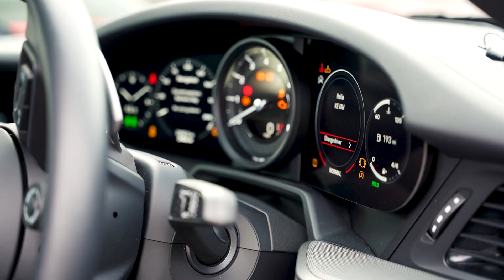NISMO R35GTR versus Maclaren and Aston martin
Dream Car Sunday Love thanks to Aston Martin Newcastle, the public and the owners for giving us all a taste of 'normality' again.

Can you spot your dream car here?  Some amazing motors on display and some great people behind some thrilling stories.

Let's hope we can do it again soon.

*btw no bacon touched my lips - I'm a salad sandwich type of guy 😆